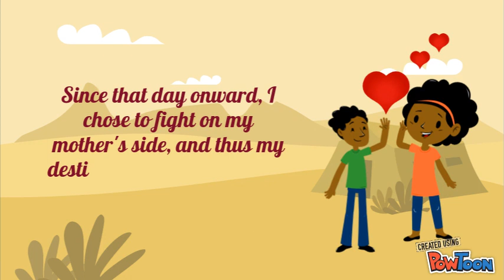Kaffir Boy (BSE-3B)